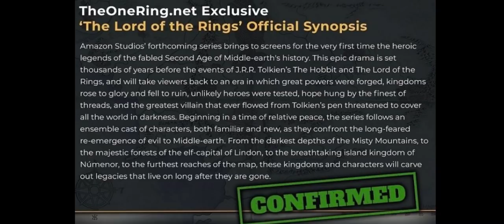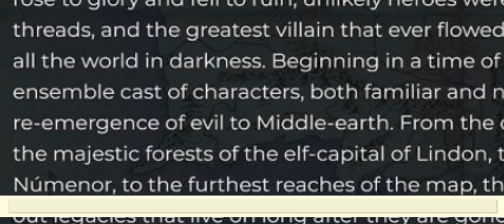Lord of the Rings - Amazon Series Theories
Lord of the Rings - Amazon Series Theories. Matt theorizes the plot of each season of the forthcoming Amazon Series.